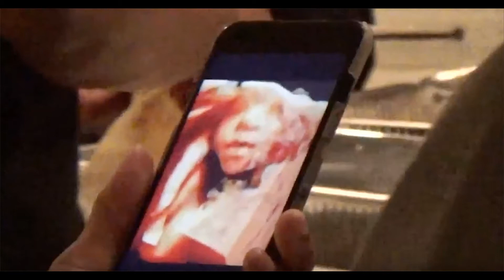Kim & Khloe Kardashian Slam Travis Scott Look Alike For ‘Disgusting’ Cheating Hoax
Kim and Khloe Kardashian are coming down hard on a man who dressed up like Travis Scott in an attempt to trick people into thinking the rapper was cheating on Kylie Jenner.